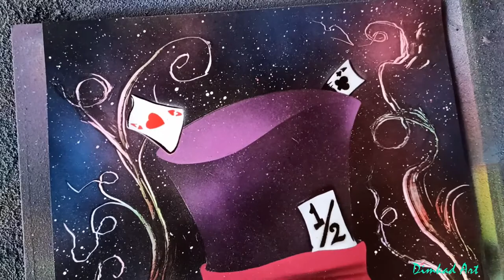Spray Paint Art - Alice In Wonderland #2 By Dimkad Art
Original Spray Paint Art By Dimkad Art

Hi guys! Here is a Spray Paint Art Video "Alice In Wonderland #2" on a glossy paper  35cm x50cm.

Watch, enjoy and i hope you like it!

or for the original contact with me.